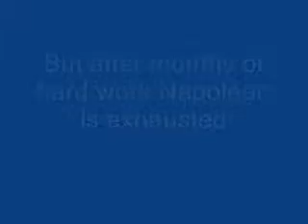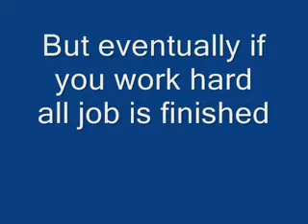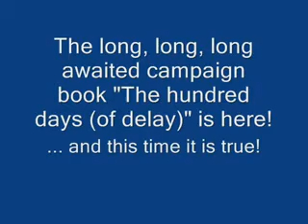Napoleon at War 2: The hundred days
Napoleon at War Campaign book "The hundred days" is avalaible at last.
Wargamers make a lot of jokes for the unbelievable time it took.